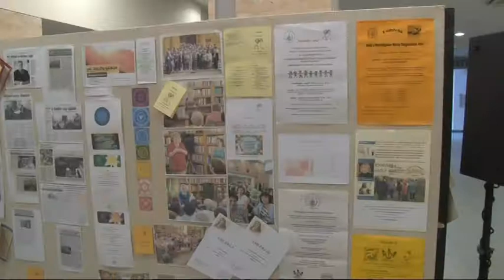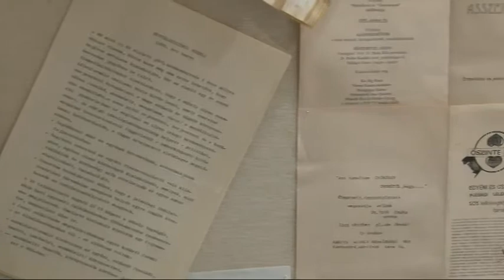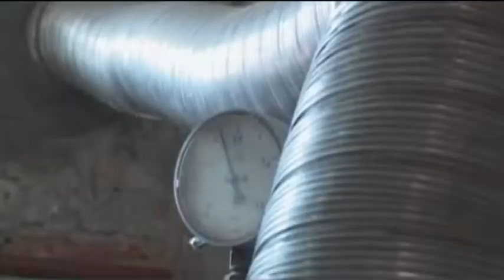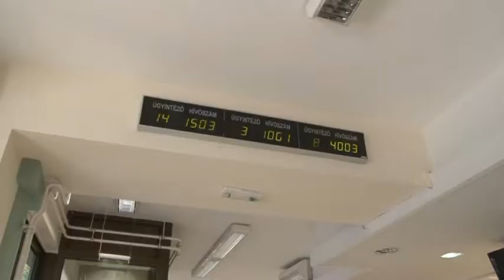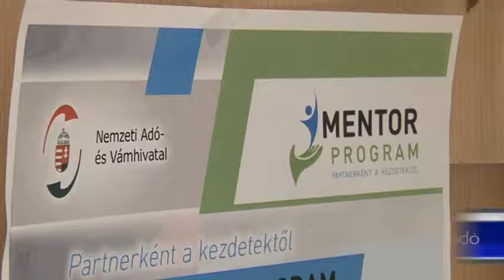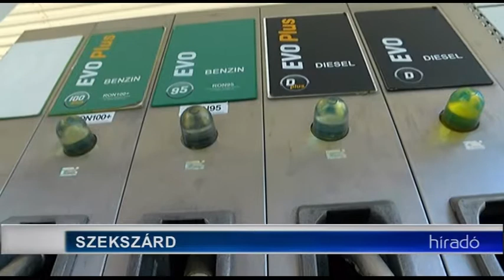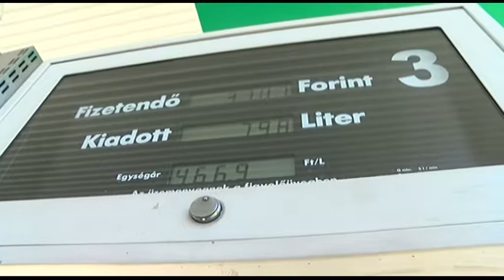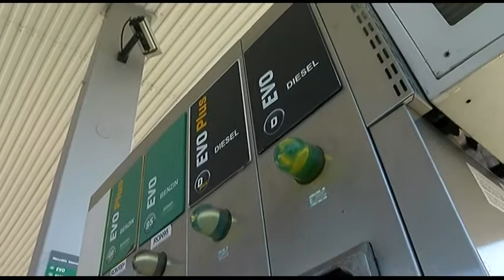Szekszardi kronika 20181013